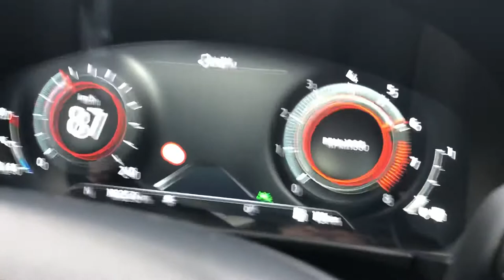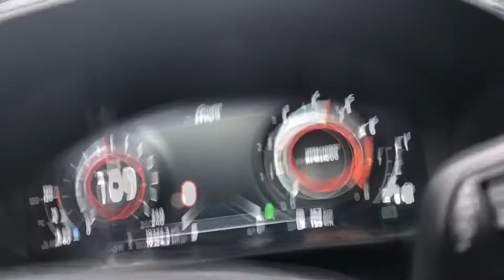Ford Kuga 1,5 2021 Stock acceleration 0-100 km/h